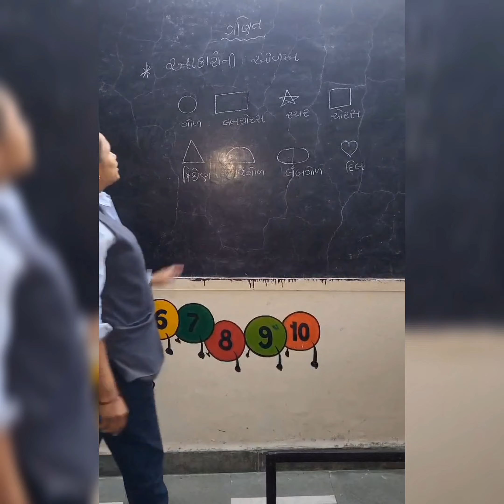ACTIVITY BASED LEARNING | SR.KG.(G.M) | શબ્દોની ઓળખ